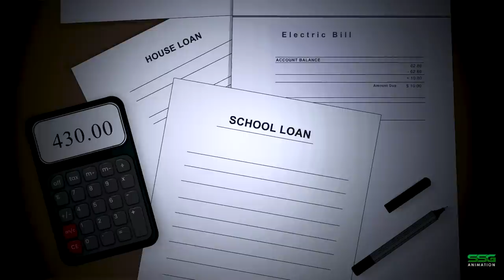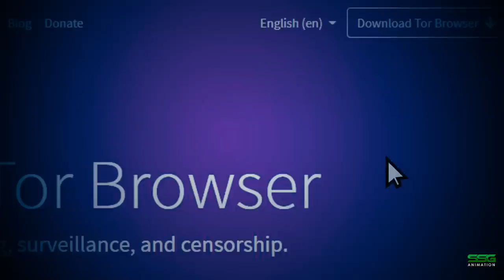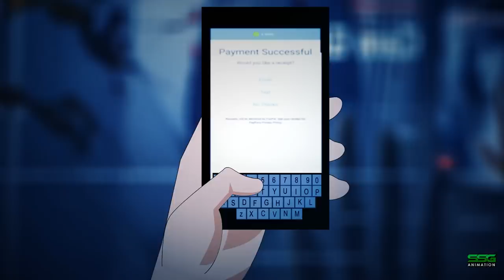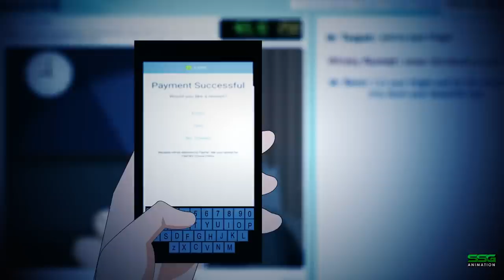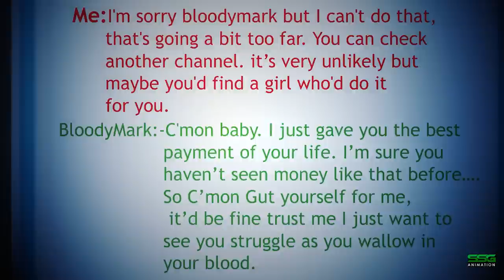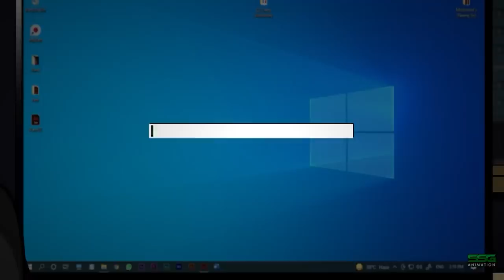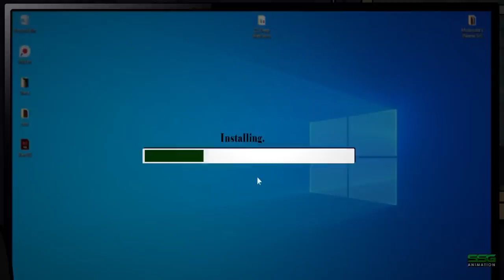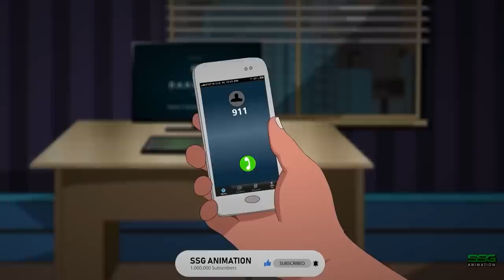2 True Dark Web Horror Stories Animated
2 True Dark Web Horror Stories Animated With Subtitles (English/Filipino/French)

Thanks For Your Love And Support. ssg animation scary stories animated horror stories